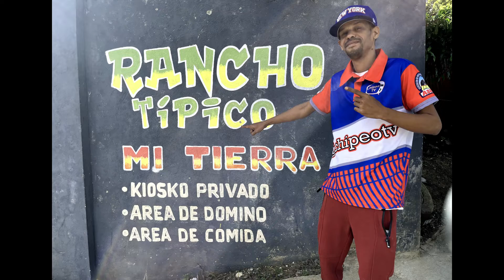RANCHO TIPICO MI TIERRA EN BAITOA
Epacio musical Baitoa Te invitamos a Un Abiete para Los  Musicologo Musica 12Voltio / Alto voltage . para mas informacion 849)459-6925.
Estamos open Los Domingo Para Eventos...